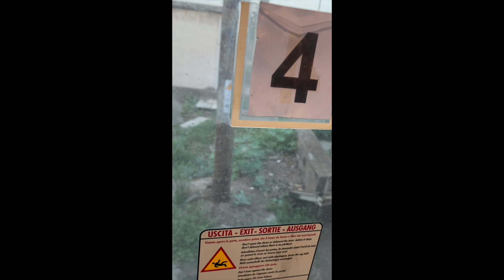Train ferry to Sicily